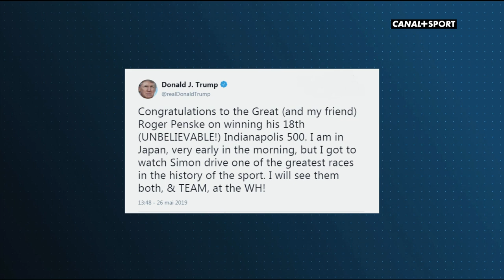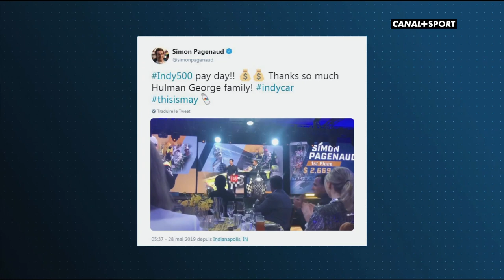Simon Pagenaud - La consécration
A short documentary from Canal+ Sports, focusing on the 2019 Indy 500 victory.